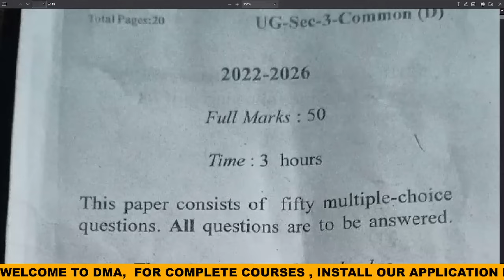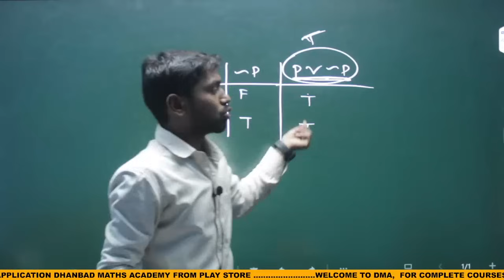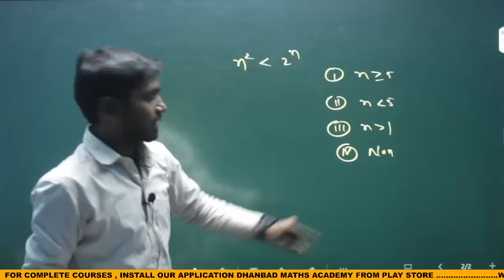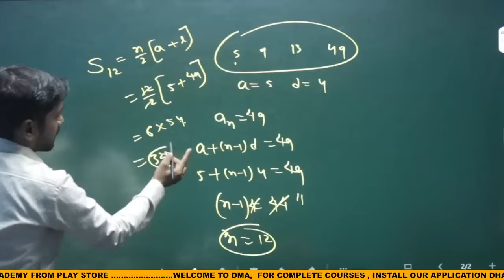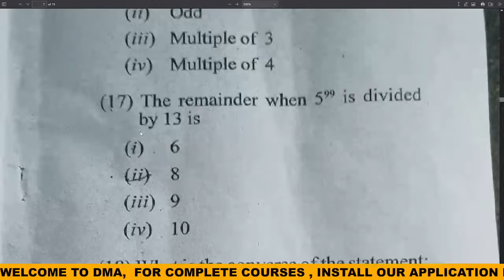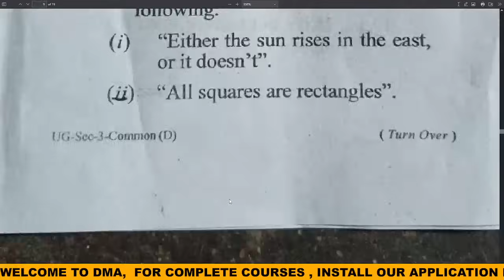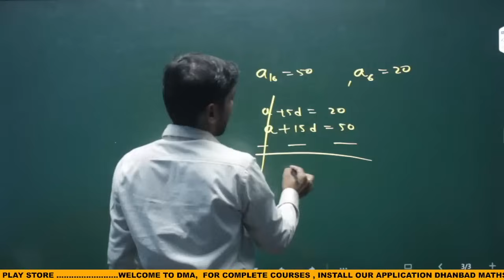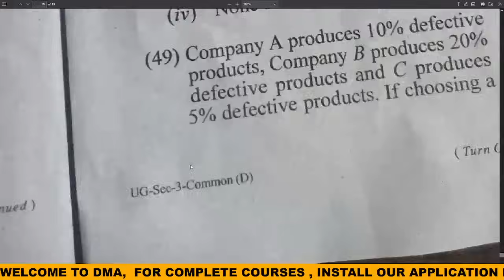12 February 2024 Shift -02 SEM-1 Mathematical Computational Thinking & Analysis Answer Key